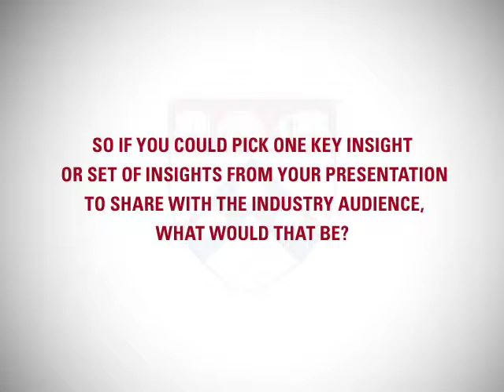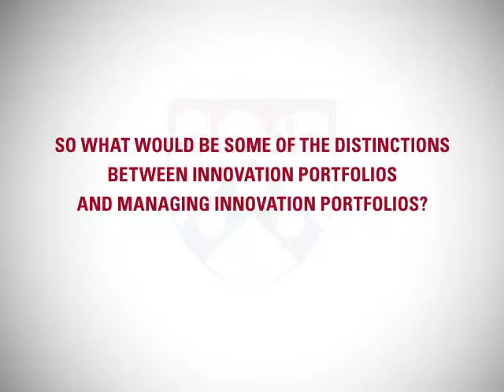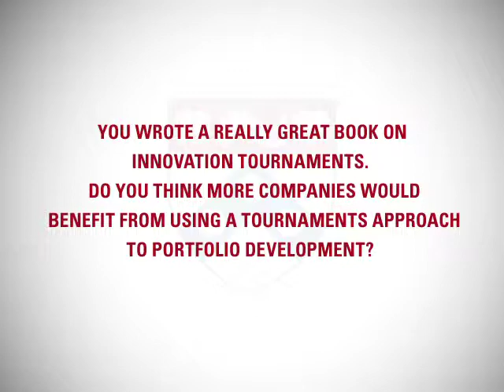The Myths of Diversification and Long-term Investment in Innovation: Karl Ulrich